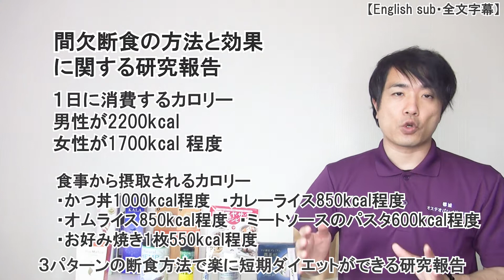【減量効果】１カ月マイナス５キロ！３パターンの断食方法で楽に短期ダイエットができる研究報告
１カ月マイナス５キロを簡単に達成するダイエット方法を知りたくはありませんか？
今回は研究の結果から分かった、３パターンの断食方法で楽に短期ダイエットということをお伝えします。
今までどんなダイエットも失敗した方、健康なりたい方は必見です！

【関連リンク】
◎ファスティング専用ドリンク　ＭＡＮＡ酵素

◎【1日断食】１日ファスティングの正しいやり方と効果・効能やメリットデメリットとは

◎【初心者用プチ断食】半日ファスティングの正しいやり方と効果・効能とは！ただ食事を抜くだけは危険です

◎【断食飲み物】ファスティングに使う飲み物と飲んではいけない物【English sub・全文字幕】

✅動画を視聴するメリット
◎３パターンの断食方法で楽に短期ダイエットできる方法が分かる

✅動画の信頼性
◎研究の結果から分かった内容

【蛯原孝洋（えびはらたかひろ）】
◎理学療法士資格保有／ファスティングマイスター◎
理学療法士として病院やクリニックで12年間勤務した経験から獲得した技術で、一時しのぎではなく痛みや症状を根本から改善する「根本改善専門の整体院」をしています。根本から改善するためには食事や生活習慣が非常に大事なため、食生活を改善できる「ファスティング」のサポートも行い、内臓から健康を作るお手伝いをしています。
保有資格／　・理学療法士　・エキスパートファスティングマイスター　・健康美容食育士　・健康経営アドバイザーなど

◎動画を文章で読みたい方は、こちらの書き起こしブログをご覧になってください

◎はじめましての方はこちらから（整体院ホームページの自己紹介ページです）

◎宮崎県都城市で唯一の根本改善専門の整体院「都城オステオパシー治療院」のホームページ
当院のホームページです。なかなか治らない症状や再発を繰り返す症状などでお悩みの方はぜひ一度ご相談ください。
ホームページには動画や詳しい説明などありますので、今すぐご確認ください。

◎ダイエット・健康・美容の全てを叶える「ファスティング」
私が全てサポートを行う、安全に安心して行え、効果を最大限に追究したミネラルファスティングです。
ホームページで具体的なファスティングの方法を載せていますので、一度ご覧ください。

この動画のご意見、ご感想などぜひお聞かせください。
こんな動画を配信して欲しいなどのご要望・リクエストも大歓迎！
痛みや症状、ファスティングなどについての無料のご相談もＬＩＮＥ＠で行えます。
またLINE＠では動画の配信情報を毎日お届けしています。

女性に嬉しい美容健康ダイエットの情報を中心にお伝えしています。

ブログの更新情報や、Youtube配信情報などをお伝えしています。
皆様とどんどん交流していきたいです！

健康・ダイエット・美容についてのつぶやきや、ブログの更新情報、Youtube配信情報などをお伝えしています。